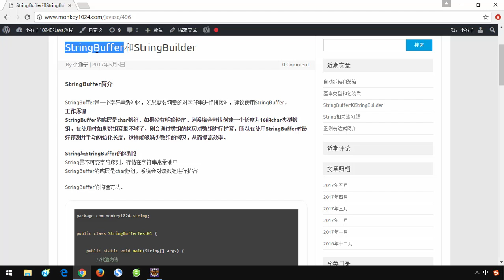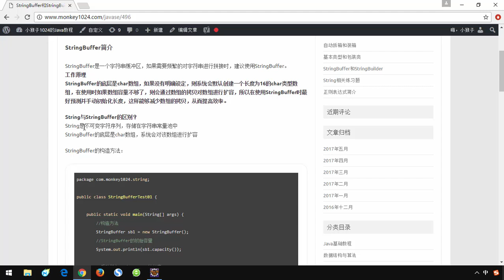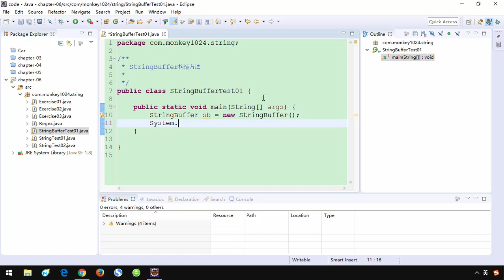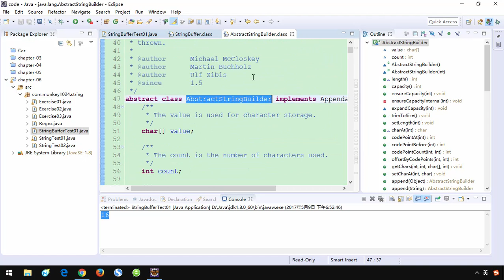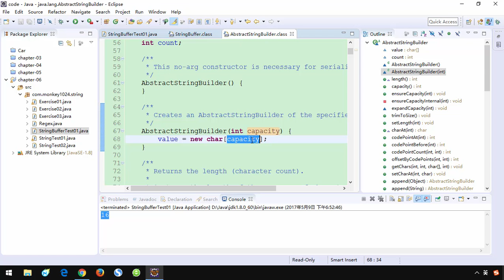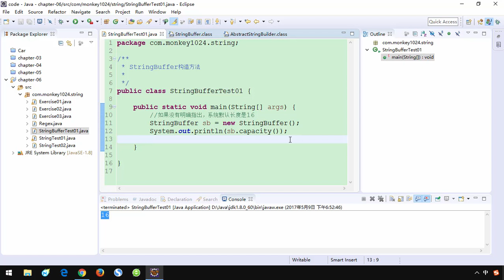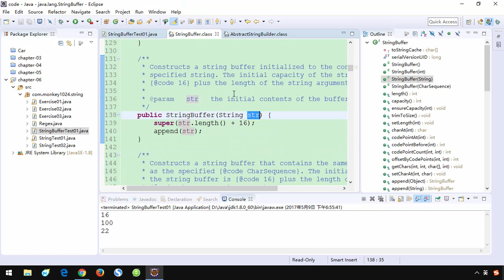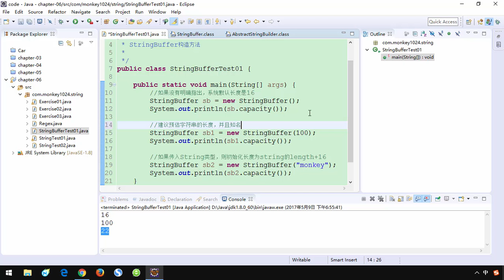106 小猴子1024 Java基础视频 06 常用类 StringBuffer简介